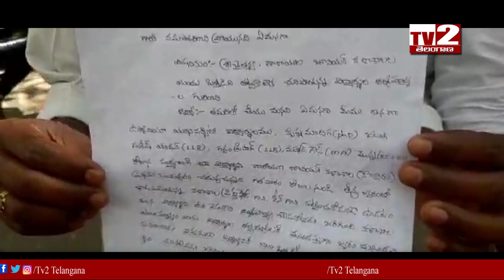27-2-2020 8:00PM NEWS BULLETIN ll TV2 TELANGANA ll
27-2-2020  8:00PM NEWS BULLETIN